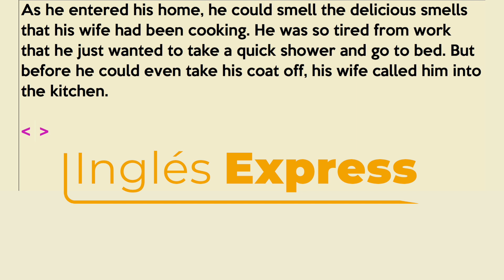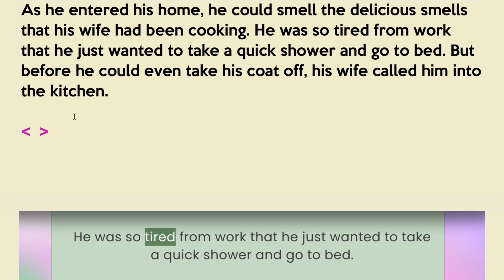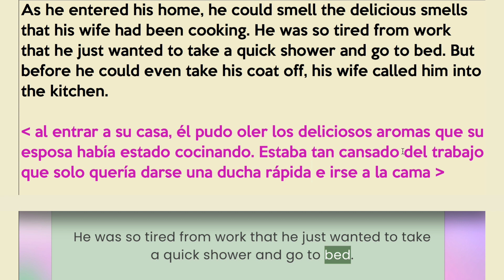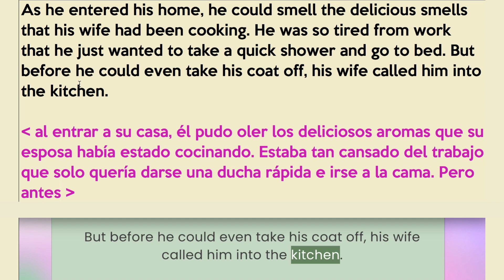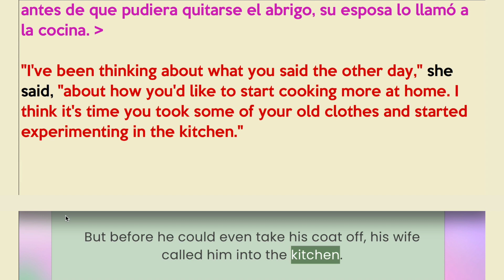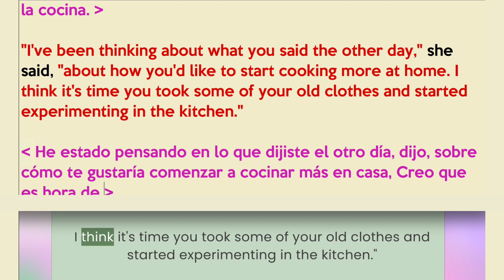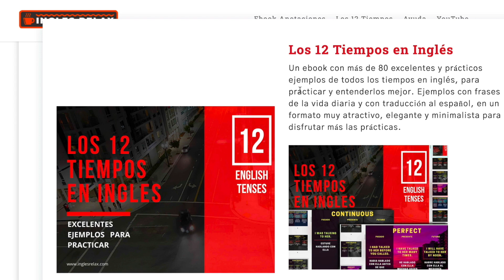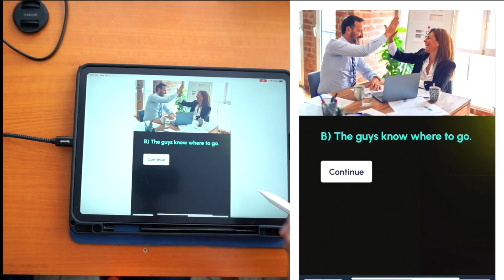Aprende Inglés con Historia Corta Interesante y de la Vida Real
Aprende y practica inglés con esta corta historia cotidiana de la vida real, con audio en velocidad normal del inglés americano y textos con traducción al español. Vemos un análisis de cada parte de la historia en esta clase de inglés. Practica también el listening del inglés rápido con esta historia fácil del día a día.